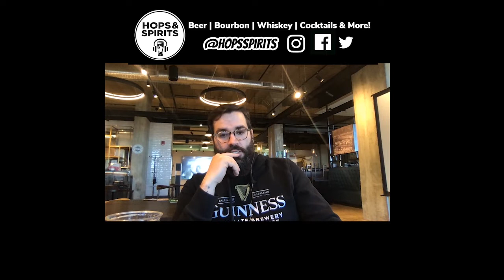Episode 39: Guinness Open Gate Brewery's Ryan Wagner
Ryan Wagner, Guinness Open Gate Brewery National Ambassador and Certified Cicerone, joins us to talk about the Baltimore-based brewery, history of the location, making experimental beers, a unique series releasing now, what to expect when folks visit and more.

THE TOPICS
- ONE TOUGH QUESTION: What was your favorite bar food?
- How would you describe the Open Gate Brewery?
- BEER 1: Galaxy IPA
- The Open Gate Brewery name
- BEER 2: Station at 601, a black IPA
- Station at 601’s name has a purpose
- BEER 3: See Us, a brown ale
- Special series that Open Gate has right now
- History of the site being a operating distillery up until the switch
- BEER 4: Blueberry Stout
- What can people expect at Open Gate?
- Baltimore Blonde is made there
-Ryan shares a Lexington, Ky. story

Also, learn about our Drinking Buddies Club and our latest monthly giveaway at 52-minute mark. We also discuss our Give It A Try: Sixty-Second Highlight Series.